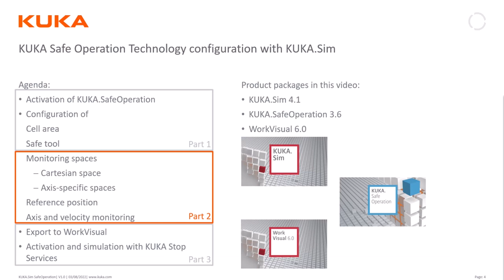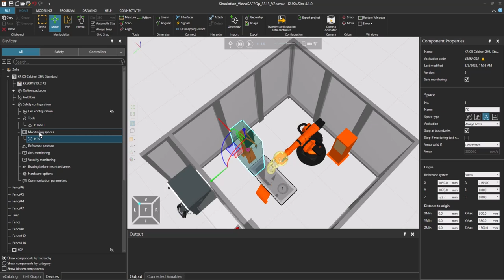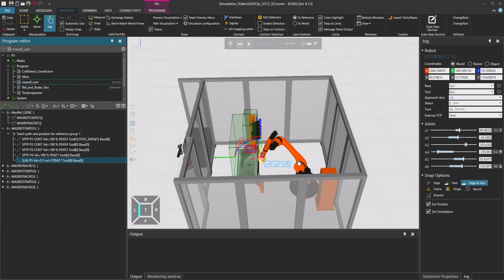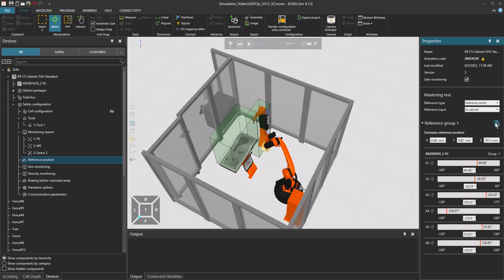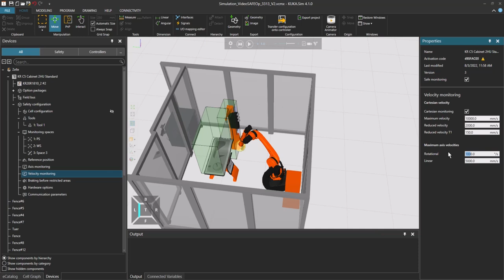KUKA.Sim 4.1 configuration of SAFE Operation Part 2: Monitoring spaces, reference pos, velocity mon.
KUKA.Sim enables you to prepare your robot and application for the safety acceptance test. Thereby you can considerably reduce the commissioning time, as you can visualize all needed SAFE Operation configurations in the simulation.
In this video – the second of 3 parts – we start with a
0:00 Disclaimer about SAFE Operation in KUKA.Sim
and then explain the
0:34 Configuration of a cartesian protected space
1:24 Configuration of a cartesian work space
2:00 Configuration of a axis-specific space
2:44 Configuration of the SAFE reference position
3:14 Configuration of the axis monitoring
3:39 Configuration of the velocity monitoring
In the first video of this sequence we showed how to activate SAFE Operation in KUKA.Sim and how to configure the cell area, the safe tool and the TCP.
In the third video we describe how you
- Export to the project to WorkVisual
- Activate and simulation with KUKA Stop Services

Please consider that:
• This video is not a substitute for the contents of the KUKA.SafeOperation product documentation (see below) or the course Safety start-up Safe Operation in the KUKA college
• The functions are demonstrated using an exemplary application; the configuration and values must be adapted according to the respective customer application.
• All configurations made in KUKA.Sim must be verified in KUKA.WorkVisual and tested on the real robot system. For this purpose, the safety instructions in the KUKA.SafeOperation product documentation must be followed, and the compulsory safety acceptance test must be carried out.

For more information read the documentations in KUKA.Xpert KUKA.Sim KUKA.SafeOperation KUKA.WorkVisual

If you have problems with this feature, please contact KUKA CustomerService: CustomerService @ kuka.com

In this video sequences following product packages were used:
• KUKA.Sim 4.1
• KUKA.SafeOperation 3.6
• WorkVisual 6.0